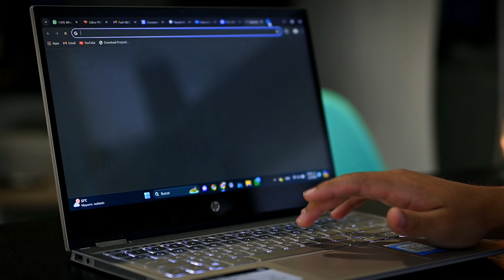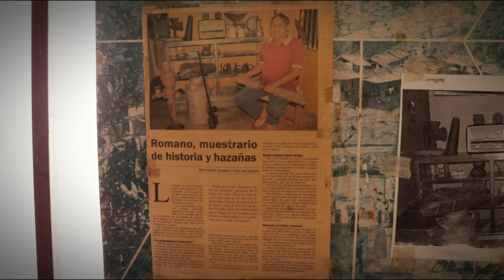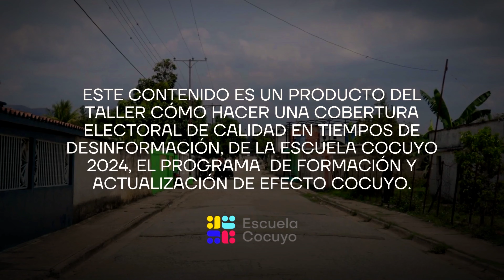En Belén, Carabobo, van a ciegas a las elecciones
En Belén, una de las tres parroquias del municipio Carlos Arvelo en el estado Carabobo, los residentes se enfrentan a cortes recurrentes de electricidad, fallas de conectividad y a la inexistencia de medios locales para informarse en un contexto electoral. Allí muy pocos conocen quiénes están optando a las presidenciales del próximo 28 de julio.
Esta crónica multimedia es producto de la mentoría editorial que trabajamos con la autora, Patricia Ochoa, como editores invitados en el taller Cómo hacer una cobertura electoral de calidad en tiempos de desinformación de la Escuela Cocuyo 2024. Es una publicación conjunta de Historias que laten con los medios Efecto Cocuyo y El Carabobeño